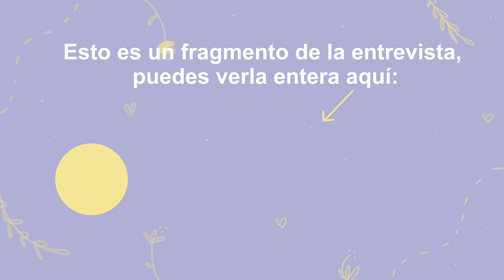¿dónde va DESTINADO el DINERO que gasta la NASA?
¡Hola! Este vídeo es un fragmento de una entrevista que le hice a Jorge Nicolás-Álvarez, astrónomo y trabajador de la NASA, ¡interesantísimo! Si queréis ver el vídeo entero podéis pasaros por mi canal principal

¡Pero esperen! ¡Aún hay más! Lo que tengo en Youtube es un fragmento de la entrevista entera, que la podéis escuchar en Podimo :)

¡Adióoooosssss!